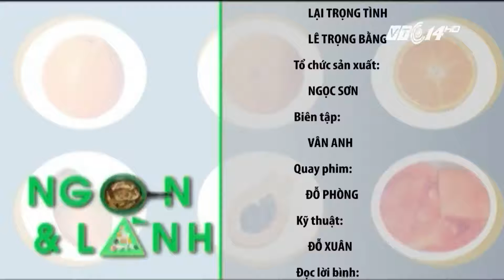(VTC14)_Độc đáo lẩu cháo cá quả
(VTC14) - Lẩu cháo có thể kết hợp với nhiều loại nguyên liệu khác nhau, trong đó, lẩu cháo cá quả là món ăn ngon và có giá trị dinh dưỡng cao.